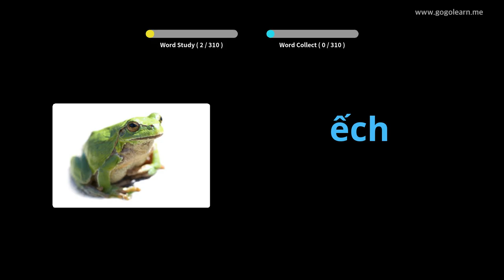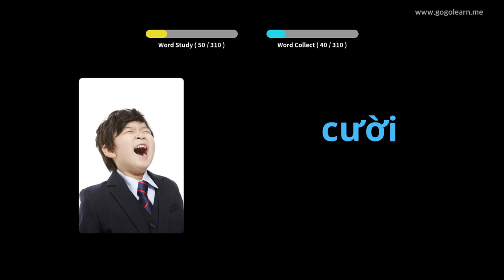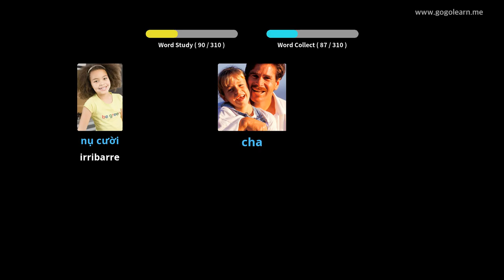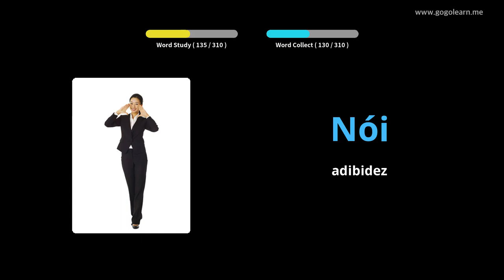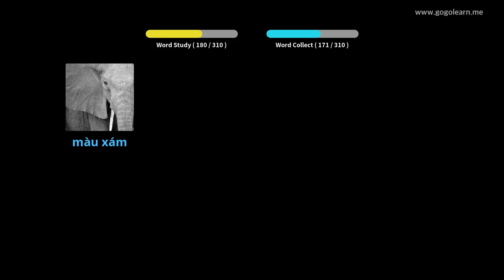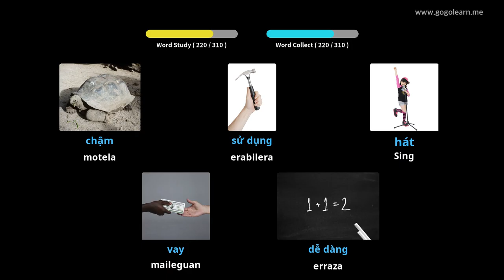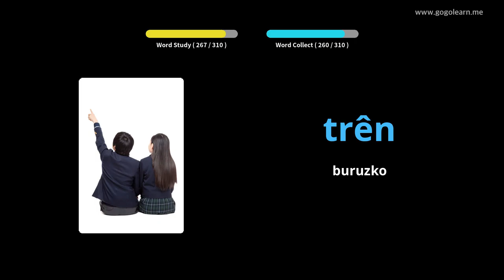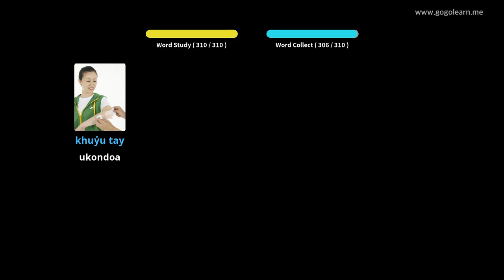Vocabularioko Vocabulario Entzuteak gidatzen ari zaren bitartean | Golearn